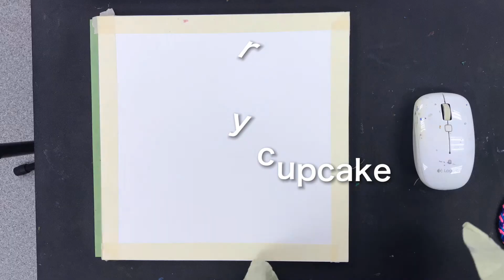Weekly Watercolor Challenge #15 Christmas cupcake 用水彩畫聖誕節美食包括紙杯蛋糕，紅莓茶，裝飾物松果以及聖誕節的其他裝飾物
聖誕節快到了！ 今天我教大家一起來畫聖誕節美食包括紙杯蛋糕，紅莓茶，還有裝飾物松果以及聖誕節的其他裝飾物

1，首先先起稿，然後看看哪個地方需要加上留白液，留白液的作用我相信大家都知道，就是確定你需要留白色的地方，在上面覆蓋一層，以便你在塗大色塊的時候不會受到影響
2，今天畫的東西比較多，所以我的策略是全部都塗個底色，然後再刻畫細節
3，留意奶油的畫法，因爲奶油是白色的，所以主要是以各種灰色來畫出其立體感還有起伏不平的結構
4，畫玻璃杯裝紅莓茶的時候要留意玻璃杯的質感以及其色彩的變化
5，最後就是松果的畫法要留意，我並不是一瓣瓣的畫出來，而且用幾個大色塊，將其特點先畫出來再做細節的刻畫

1. Start the draft first, and then see where you need to add blanking fluid. I believe everyone knows the role of blanking fluid. It is to determine where you need to leave white and cover it with a layer so that you can paint large color blocks Will not be affected when
2. There are a lot of things painted today, so my strategy is to paint all the background colors, and then describe the details
3. Pay attention to the painting method of the cream, because the cream is white, so the three-dimensional effect and the undulating structure are mainly drawn in various grays.
4. Pay attention to the texture of the glass and the change of its color when drawing a glass of cranberry tea
5. The last thing is to pay attention to the painting method of pine cones. I didn't paint it one by one, and used a few large color blocks to draw the characteristics first and then the details.

一墨彩畫室2012年在香港成立，至今已經有八年了。畫室以興趣的培養為重點，老師們因材施教，這些年培養了很多愛好畫畫的學生。2020年疫情爆發不久，我們的美術課程慢慢搬上銀幕，我們的廖老師一直專注於製作線上課程【水彩畫，國畫，素描】我們希望無論是在YOUTUBE平台還是我們的網站平台，都可以帶學生進入藝術的世界，讓畫畫裝點你的生活，使你的生活每天都比別人多一個 小小的色彩。